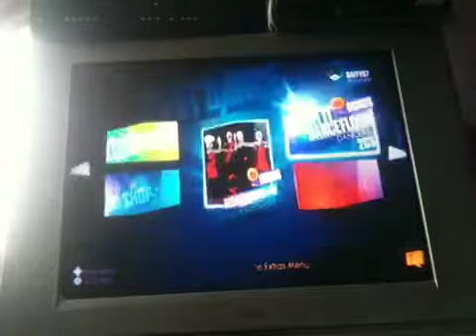Just Dance 2014 Where Have You Been vs She Wolf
Pitched so everyone can see also I had to lose 1 round so the pitched cab easily fit in but in really good at it